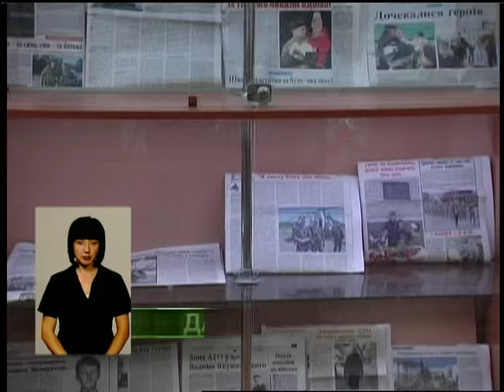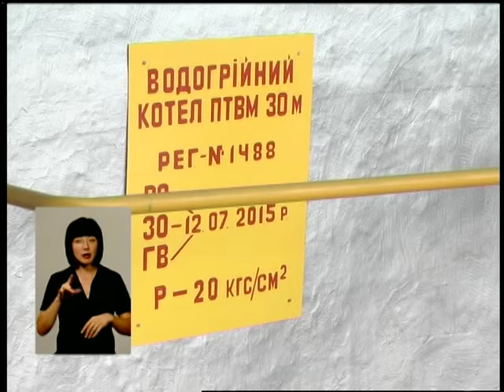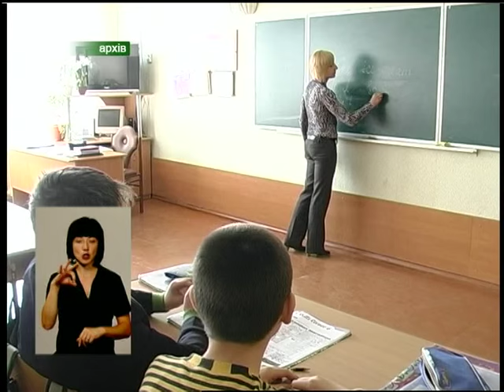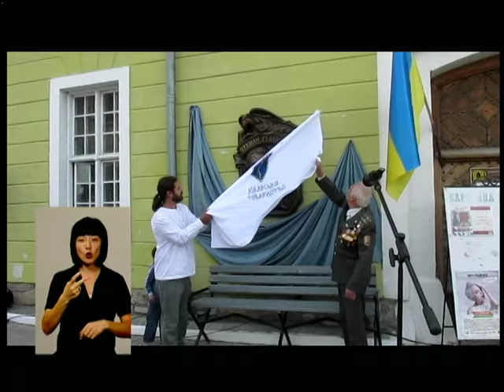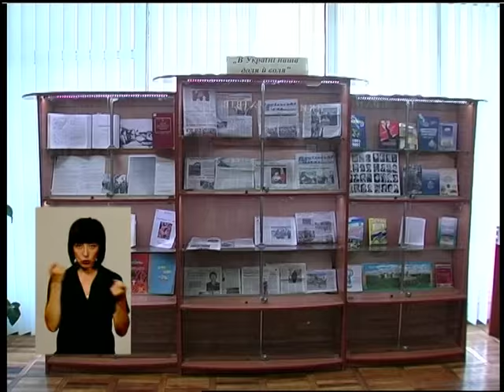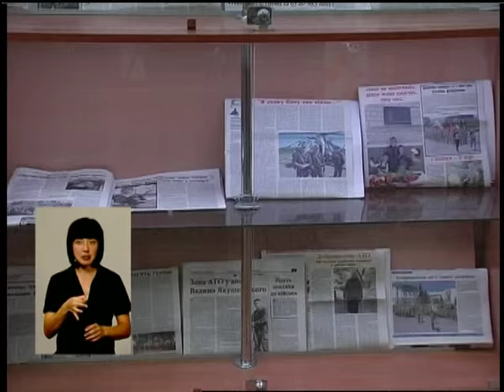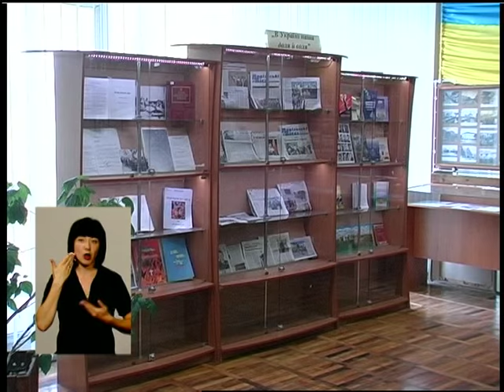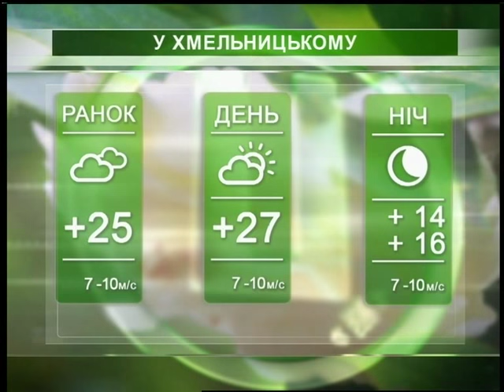Подільська панорама (ефір від 25 08 15)